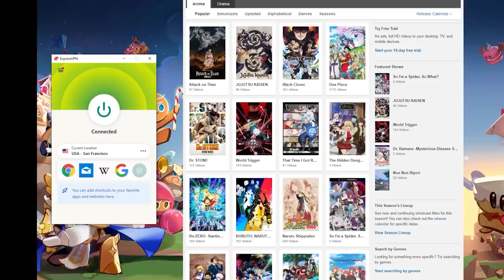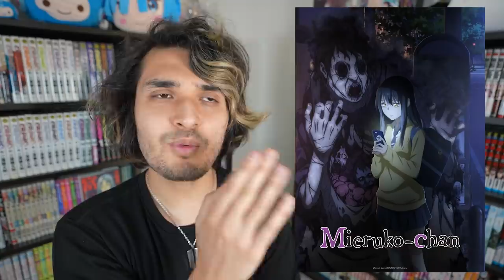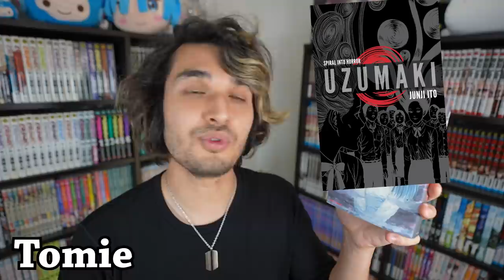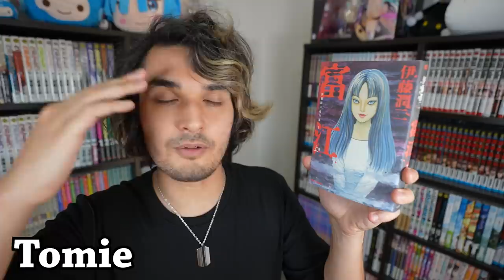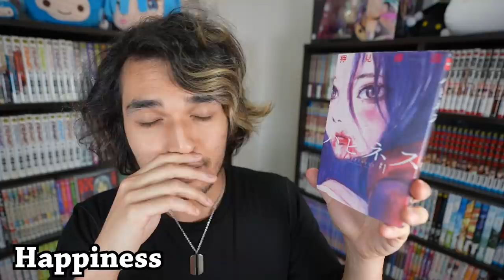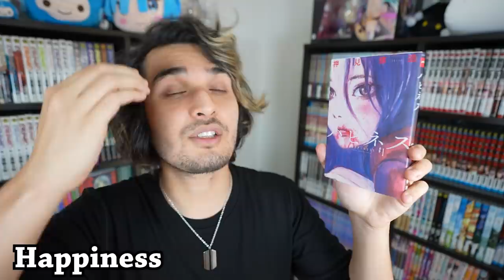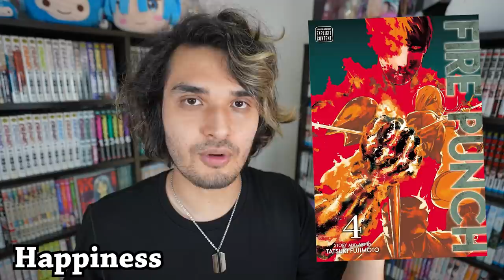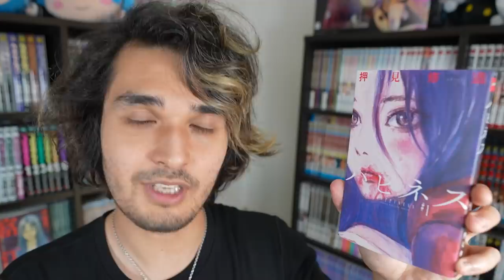The Scariest Horror Manga You've Never Read.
and find out how you can get 3 months of ExpressVPN free!